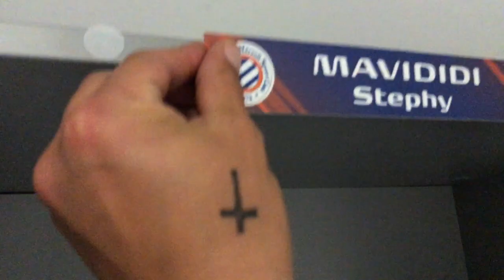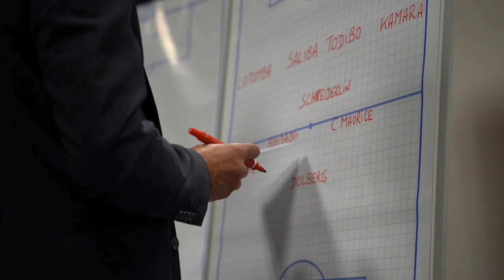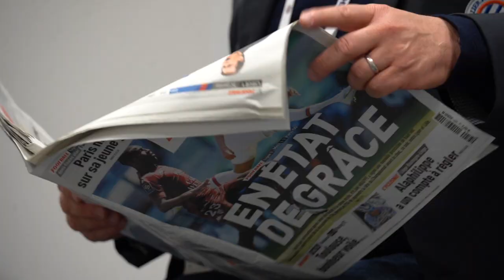Inside : le Film du match OGCN 3-1 MHSC